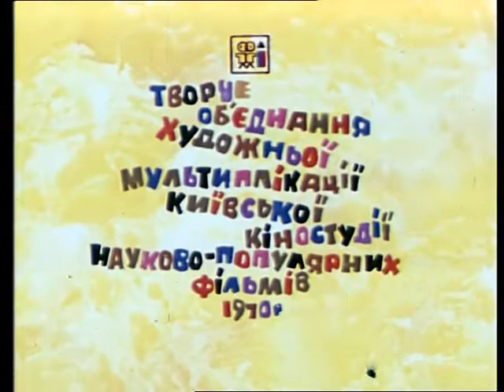Чарівні окуляри / Magic glasses (1970)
1970, реж. Єфрем Пружанський / dir. Efrem Pruzhanskiy
Студія Київнаукфільм / Kyivnaukfilm studio

Мультиплікаційний фільм за мотивами казки Л.Мур "Совеня і окуляри".
Чарівні окуляри носила бабуся сова. Але одного разу її внучонок - маленьке совеня взяв їх. А навіщо і для яких цілей йому були потрібні ці чарівні окуляри?

Ролі озвучували: Ніна Гуляєва, Михайло Яншин, В. Безручко, Г. Ромодін, А. Орюнова